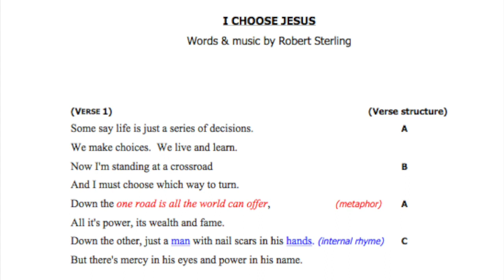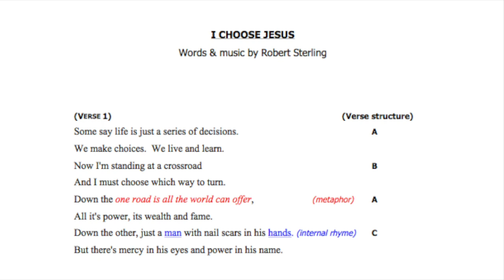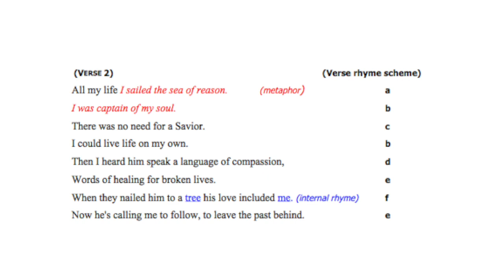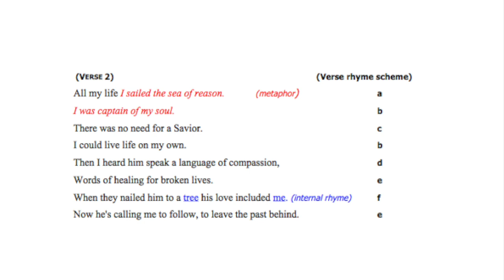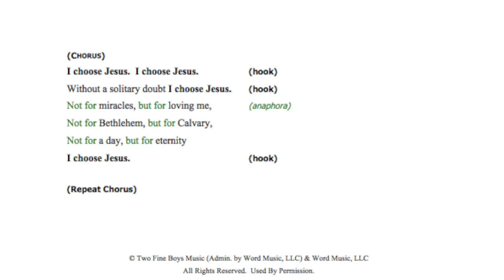I Choose Jesus (w/m by Robert Sterling)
Song 12 - Chapter 9 - THE CRAFT OF CHRISTIAN SONGWRITING

© Two Fine Boys Music (admin. by Word Music, LLC) and Word Music, LLC. Used by permission.